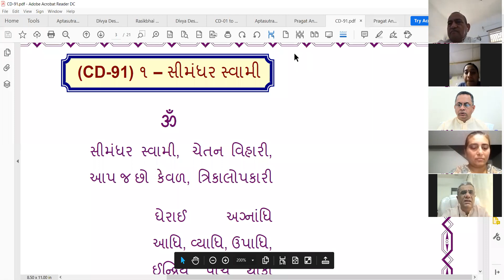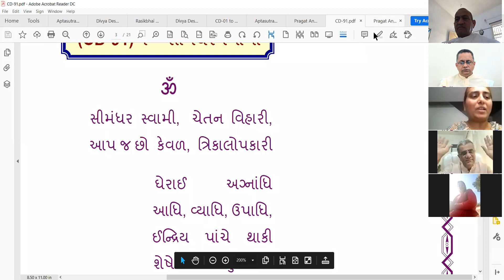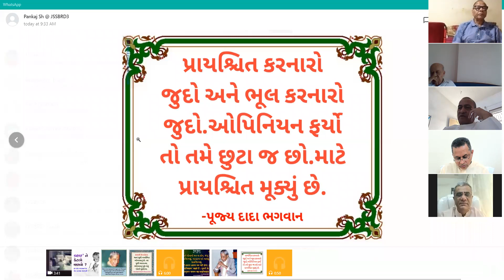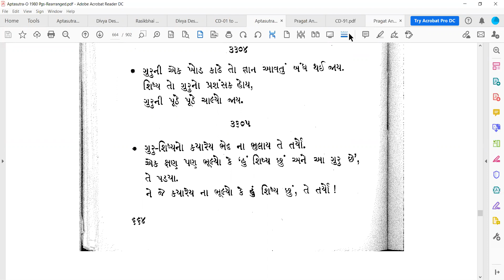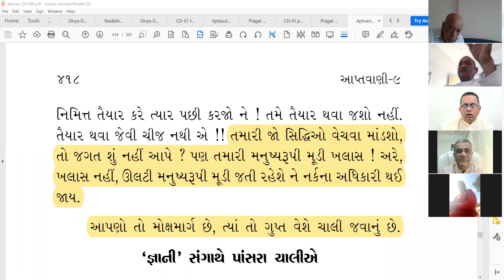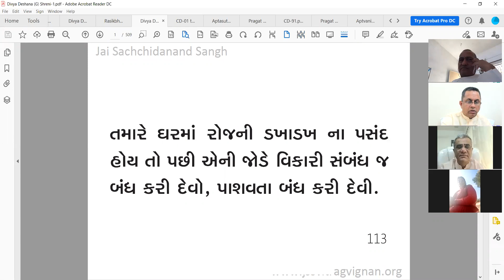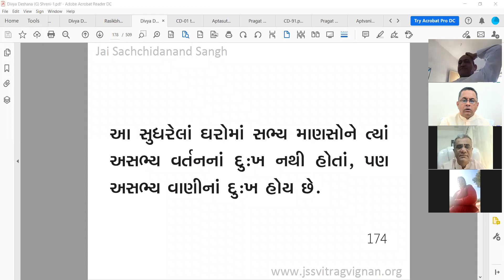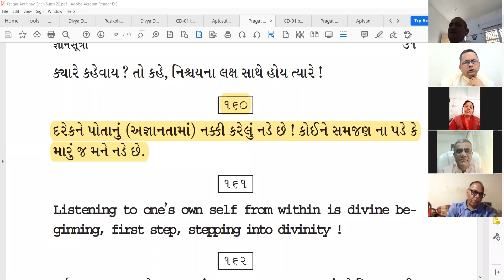22 Dec 2020 Dada Bhagwan JSS Aptaputra Maheshanandji 1015hr Gujarati Satsang from Singod India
Satsang on: Prayaschit karnar judo ane bhool karnar judo. Opinion faryo to tame juda j chho. Gurukilli. Gupt veshe chaalya javu... Apt Vani-9 CHapter-8. DD1/113, 174: Dakhadakh bandh karva palo Brahmacharya. PAGS-22/160: Agyantama nakki karelu j nade chhe.